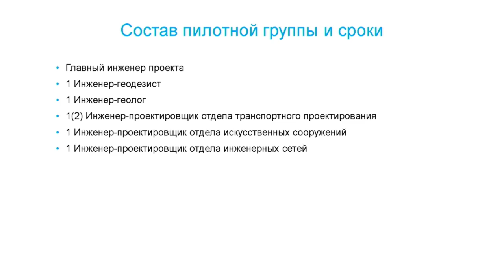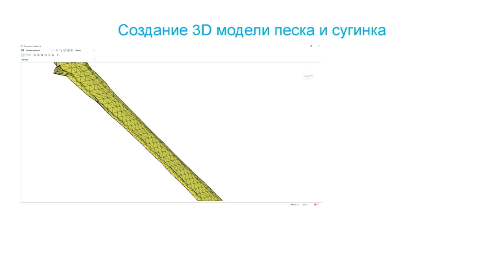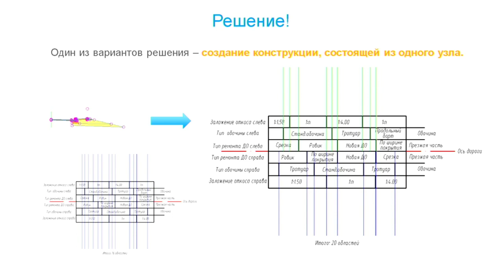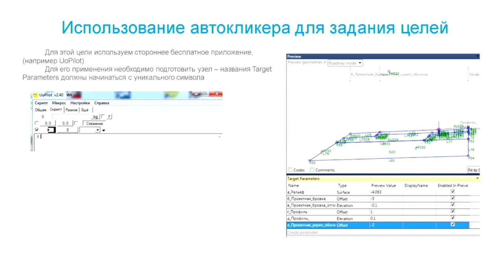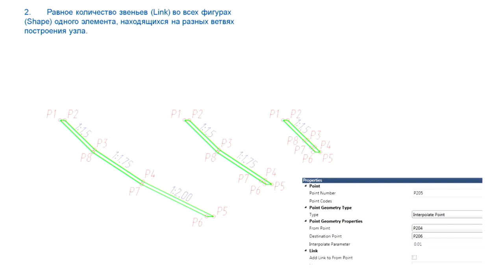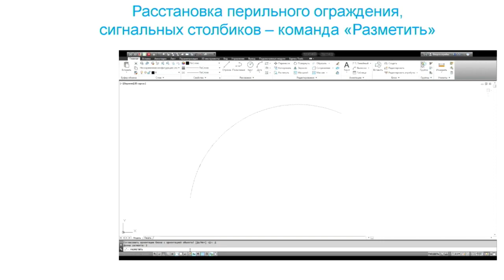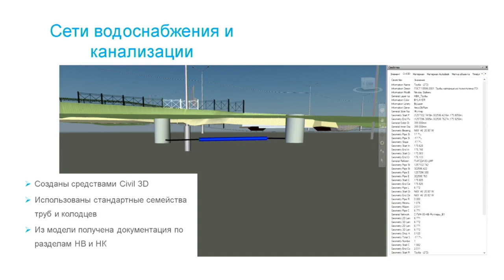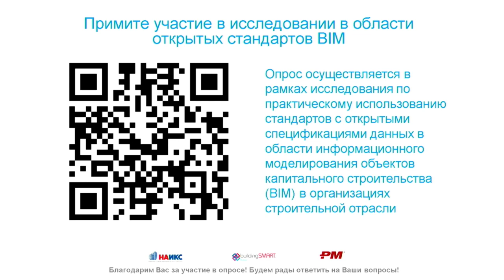Капитальный ремонт автомобильной дороги с применением Civil 3D и Subassembly Composer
Опыт первого пилотного проекта капитального ремонта автомобильной дороги протяженностью 26 км с применением BIM в Autodesk Civil 3D и Subassembly Composer. В проекте были использованы собственные уникальные разработки, например, плагин для моделирования существующих слоев дорожной одежды. Основные проблемы, с которыми столкнулись в ходе реализации проекта и способы их решения.
Докладчики:
Евгений Сомов, главный инженер проекта, ООО "ПИИ"Севзапдорпроект""
Денис Киевский, инженер-проектировщик 1 категории, ООО "ПИИ"Севзапдорпроект""

Autodesk University Russia 2019. Москва, 2-3 октября 2019